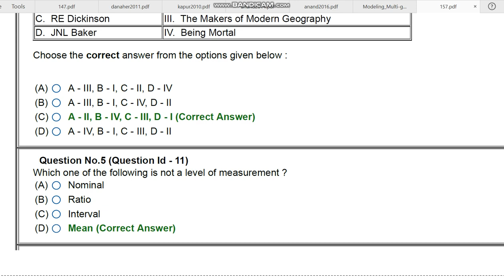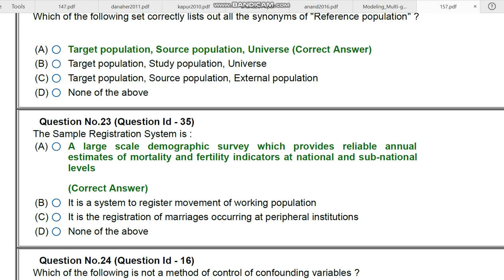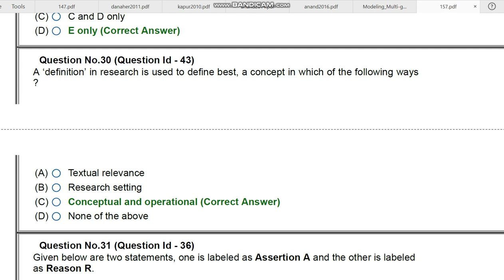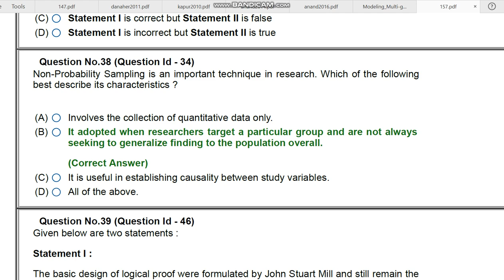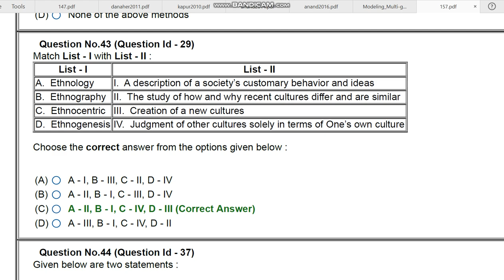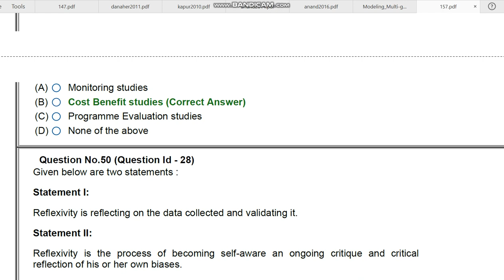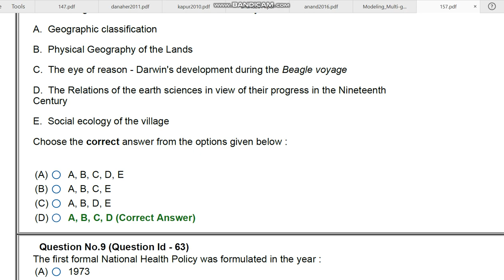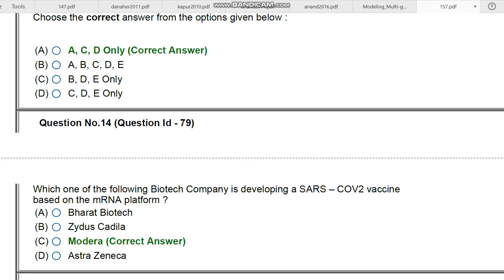JNU MPiL SOCIAL SCIENCE IN HEALTH 2020 ENTRANCE PAPER BY HITESH KUMAR